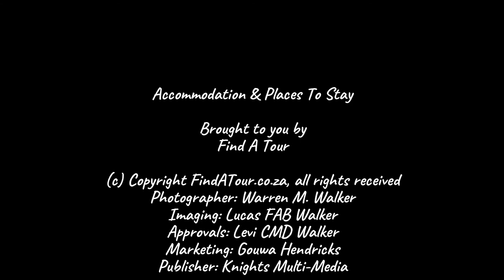Accommodation & Places To Stay Cape Town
Cape Town has some of the best winelands and wine estates in the South Africa.
The beauty of it is only supparsted by the amazing taste of the wines.

Photographer: Warren M. Walker
Imaging: Lucas FAB Walker
Approvals: Levi CMD Walker
Marketing: Gouwa Hendricks
Publisher: Knights Multi-Media